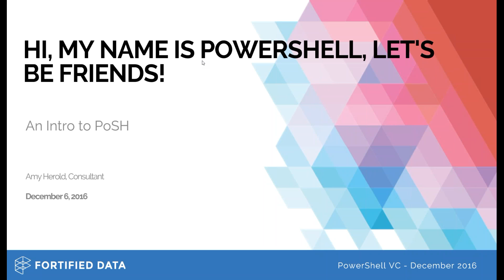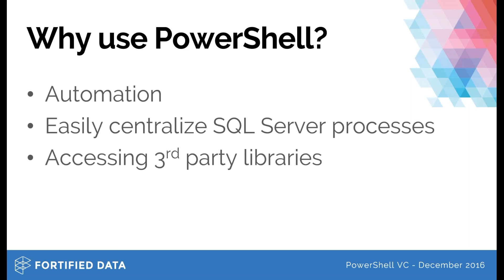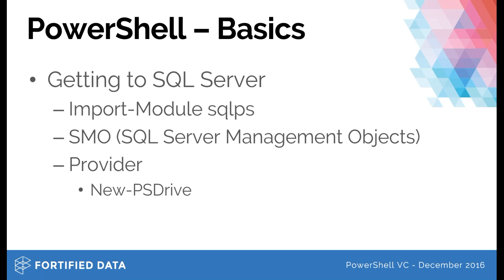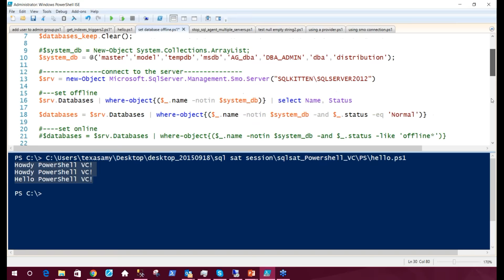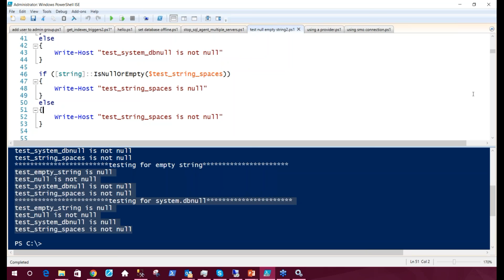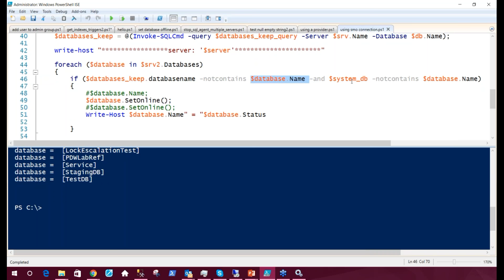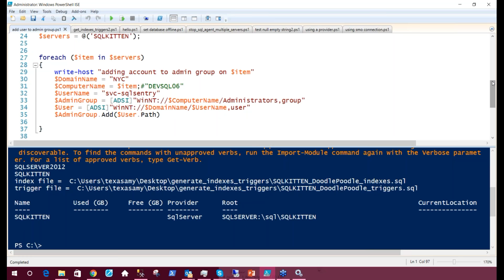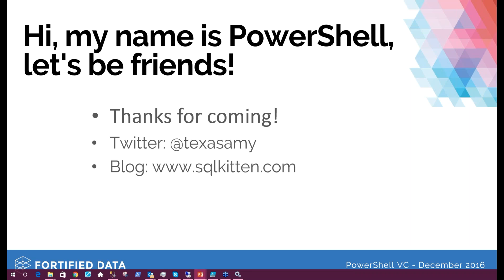Hi, my name is PowerShell, let's be friends! An Intro to PoSH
Presented December 6, 2016 by Amy Herald - PowerShell wants to be your friend - your very powerful friend. In this session we will go over some PowerShell basics that will help get you started as well as some known "gotchas" when working in PowerShell. This is a beginner session - no PowerShell experience necessary. WARNING: You may get warm-fuzzies about PowerShell by attending this session.

Amy Herold is currently pursuing her passions for SQL Server, PowerShell and automation as a Consultant with Fortified Data. She holds the MCITP certification in SQL Server 2008 for Database Developer and Administrator and is currently pursuing her MCSE certification. In addition to being a frequent speaker at SQL Saturday events across the United States and panelist for Women in Technology sessions, Amy has also joined the board for the North Texas SQL Server User Group (NTSSUG). She currently blogs at sqlkitten.com